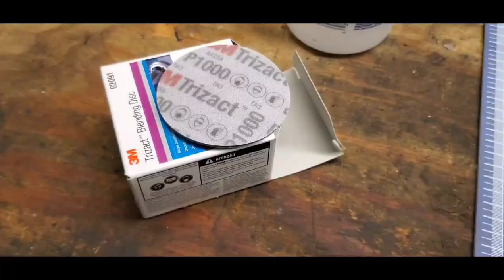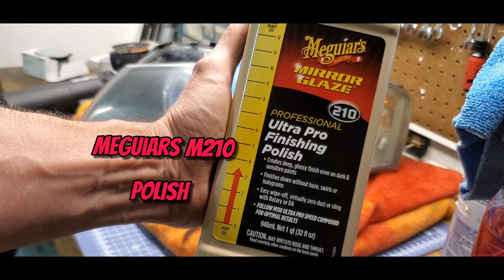Audi A4 Headlight Restoration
Machine: Rupes LHR75E Mini 3"
Products: 3M Trizact 3"  1000, 1500, 3000 grit sanding discs
                  Rupes Green and Yellow polishing pads
                  Meguiar's M210 Polish
                  H20